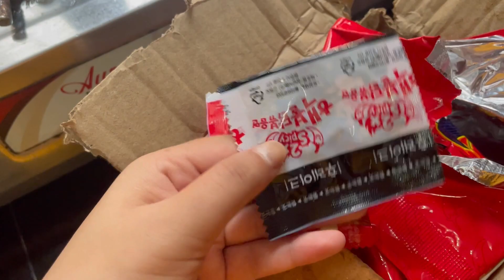spicy Korean noodle challenge ,/sapnachauhan/noodle 🍜 eating sapna Chauhan